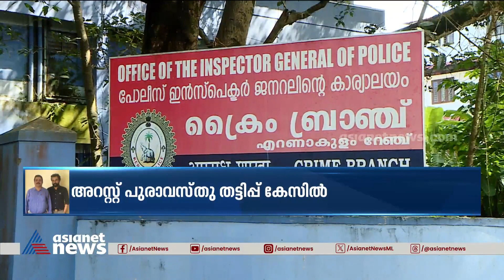ഐജി ലക്ഷ്മണനെ അറസ്റ്റ് ചെയ്ത് ക്രൈം ബ്രാഞ്ച് |IG Lekshmana | Monsonmavunkal case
പുരാവസ്തു തട്ടിപ്പ് കേസിൽ ഐജി ലക്ഷ്മണൻ ക്രൈം ബ്രാഞ്ചിന്റെ അറസ്റ്റിലായി; ഗൂഡാലോചന കുറ്റം ചുമത്തി രജിസ്റ്റർ ചെയ്ത കേസിൽ അറസ്റ്റ് രേഖപ്പെടുത്തി വിട്ടയച്ചു
IG Lekshmana | Monsonmavunkal case